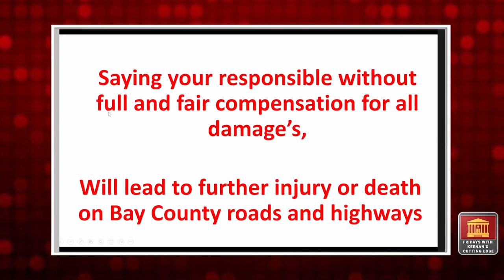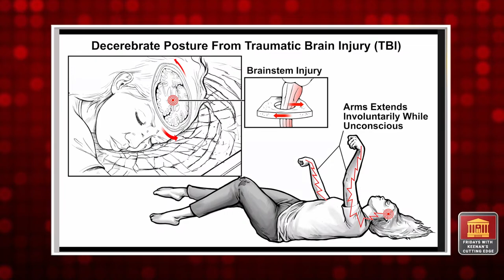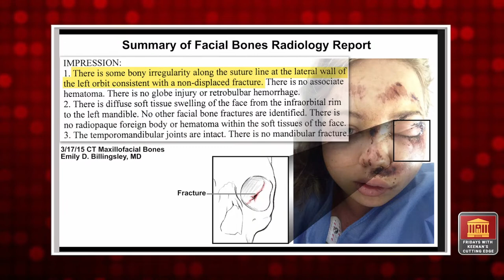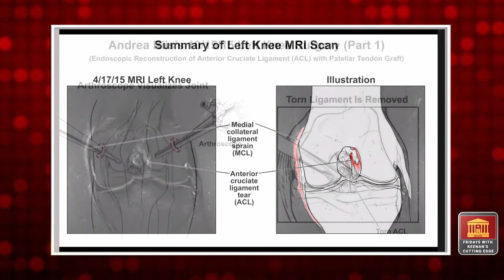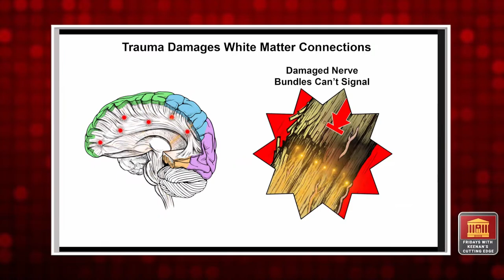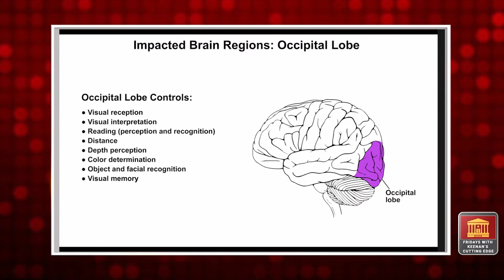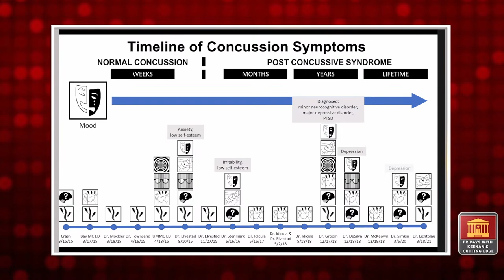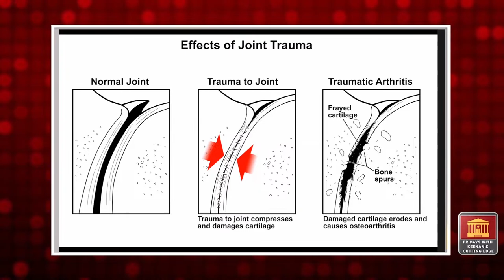KTI Podcast - The Silent Million Dollar Opening Statement with Clayton Syfrett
A peek behind the curtain with Clayton Syfrett on his “Silent Million Dollar Opening Statement”.

And on your Apple device you can download the KCPS App for FREE:

Want to listen to more episodes? Or did you miss out on last week's episode? We're now live on Spotify, Apple Podcasts, or wherever you listen to your podcasts. You can also find us on the Keenan Trial Institute